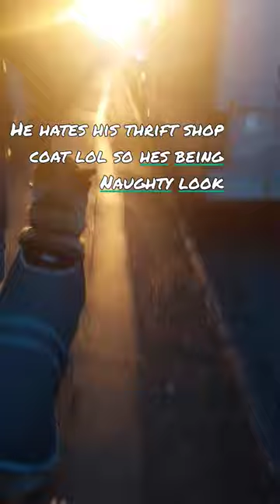Malinois Akita Pup Hates his Coat he has to wear, So is Naughty on his Walk Look.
Belgian Akita Pup Hates the coat mum bought him From Uppermill saddleworth . Help the aged charity shop lol . 😆 He was really naughty on his Walk.  at one stage he was trying to bite it and get it offff

We took it off him and all is well again. 😆 He says he wants a tactical vest like he's seen the Dogs on youtube wearing . not that thing 😕 with Big Ted McQu33n on His call of duty name.

The song is Michael Jackson Bad